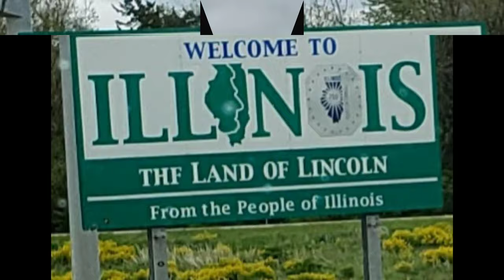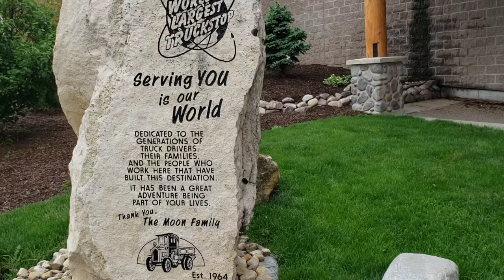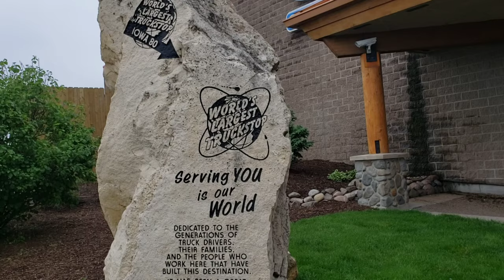XXXIII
Día de preparación para la consagración a la Santísima Virgen María